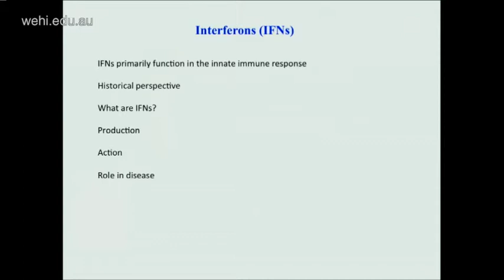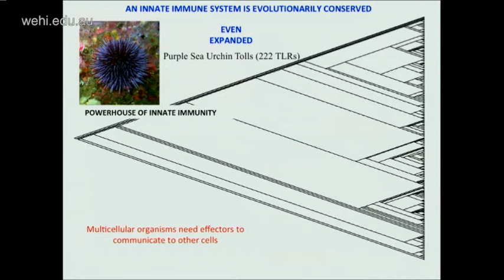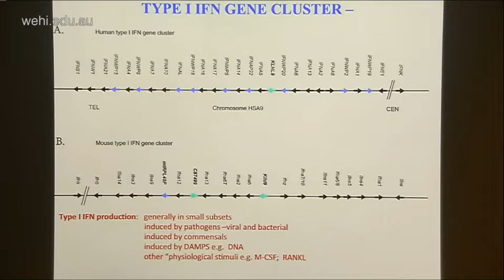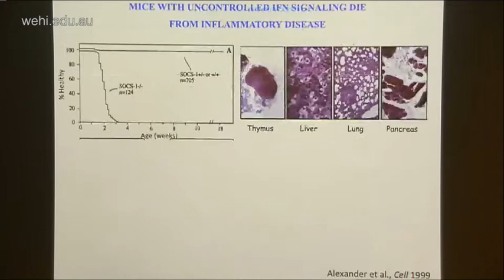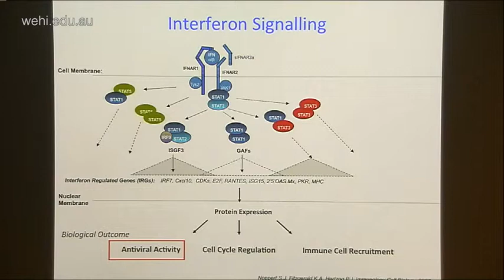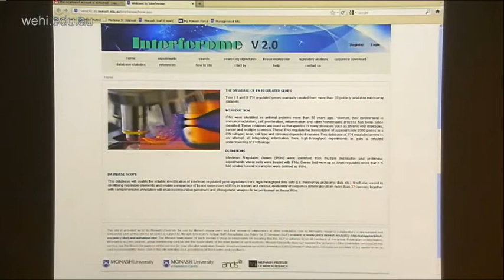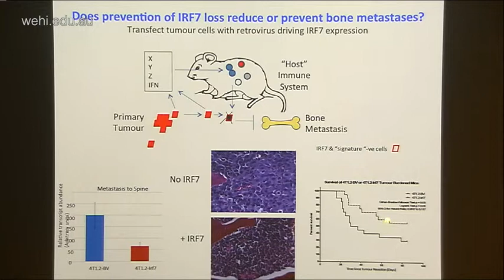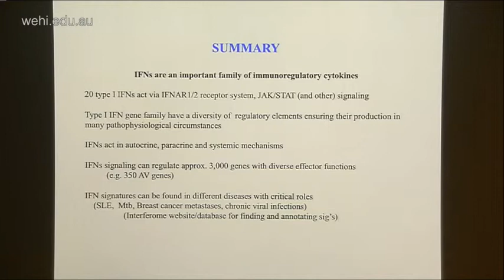Hertzog P (2014): Interferon Signalling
Postgraduate lecture
14 April 2014
Professor Paul Hertzog
Monash Institute of Medical Research